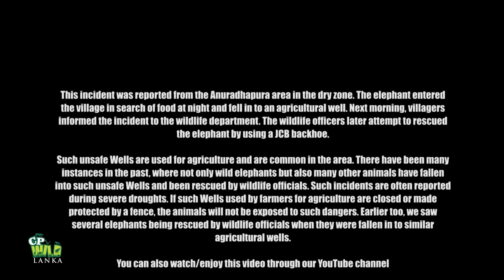This elephant entered the village in search of food at night and fell in to an agricultural well.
This elephant entered the village in search of food at night and fell in to an agricultural well@cpwildLanka

This incident was reported from the Anuradhapura area in the dry zone. The elephant entered the village in search of food at night and fell in to an agricultural well. Next morning, villagers informed the incident to the wildlife department. The wildlife officers later attempt to rescued the elephant by using a JCB backhoe.
Such unsafe Wells are used for agriculture and are common in the area. There have been many instances in the past, where not only wild elephants but also many other animals have fallen into such unsafe Wells and been rescued by wildlife officials. Such incidents are often reported during severe droughts. If such Wells used by farmers for agriculture are closed or made protected by a fence, the animals will not be exposed to such dangers. Earlier too, we saw several elephants being rescued by wildlife officials when they were fallen in to similar agricultural wells.
You can also watch/enjoy this video through our YouTube channel